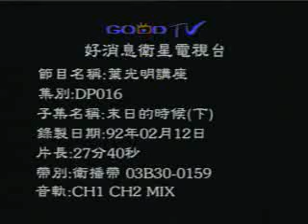At the End of Time - Part 2 by Derek Prince